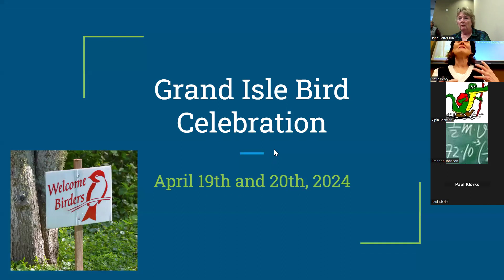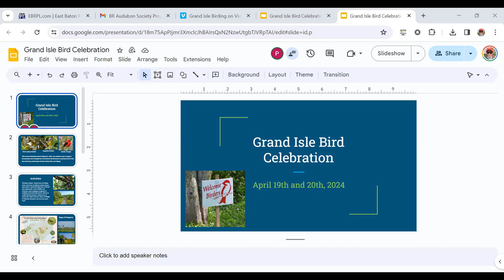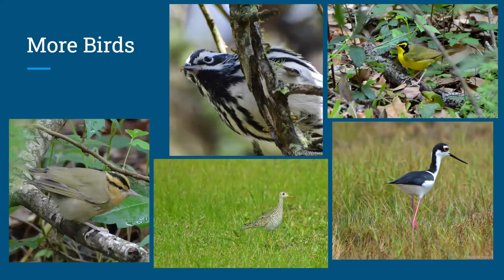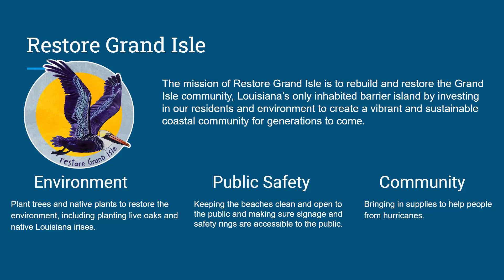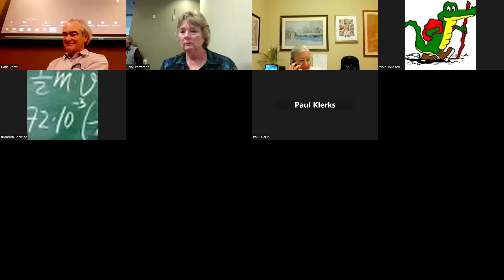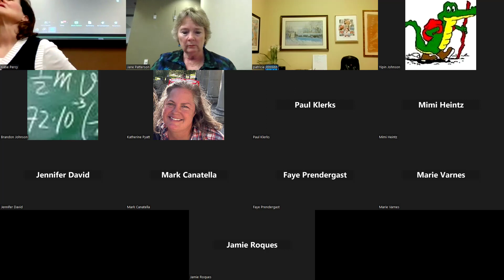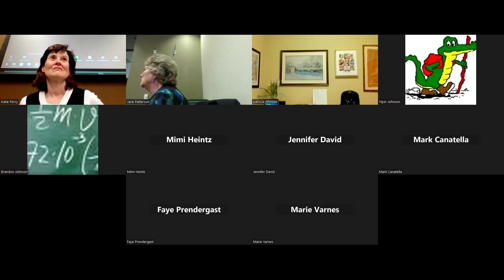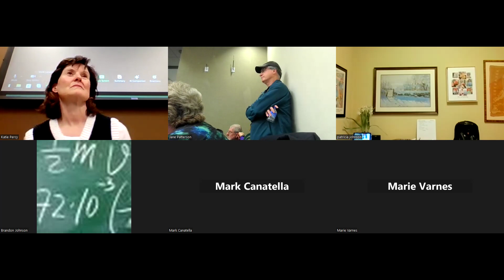Celebrating Birds, Grand Isle, and Restoration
Jean Landry, The Nature Conservancy's Program Manager for Grand Isle, will talk about the Grand Isle Migratory Bird Festival and Jackson Hill will talk about “Restore Grand Isle” efforts.